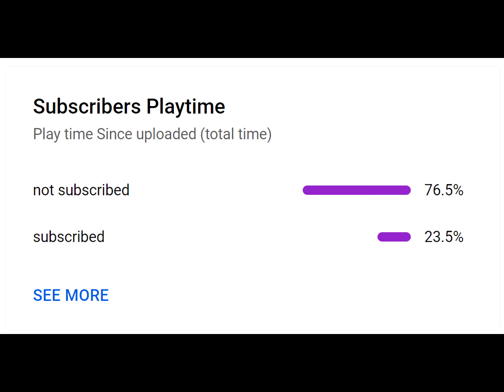RAGNAROK ⚡(AGARIO MOBILE)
(AGARIO MOBILE) XELAHOT MACRO AND ZOOM TUTORIAL NEW MOD - NO JAILBREAK

AFK TROLLING Agar.io /NEW BEST TROLL /Agar.io TROLLING TEAMS IN AGARIO /Agario Funny Moments/LEGENDARY ULTRA HACK POPSPLIT // AGAR.IO MOBILE/ AUTO-SPLIT // BEST TROLLING MOMENTS , FUNNY MONTAGE / MACRO HACK/ ZOOM HACK/ AGAR BEST MOMENTS , Agar.io - TROLLING! / PRO TEAM" // Agar.io DESTROYING TEAMS/ GET BAITED/ biggest troll ever , agario skin , agar.io 8x popsplit , linesplit , tricksplit , popvanish , vanishpop , microsplit , coolsplit , vanishsplit , canonsplit , bait , agario all tricks, agario
ابو فله
ام فله

ii3mor HD
يماجس قلتش#
زد هكر#
مدمن قيمز#
مستراجار#
لاست مود#
فراس قيمر#
3mor HD
مينكرافت#
العب مع اخوك اجاريو اقاريو#
Memoksa#
Ksa4agar. Io#
تيم عرب#
لاق اجاريو#
حل مشكلة لاق في اقاريو جوال#
ايستيوب#
اكاريو#
يوسف هكر#
يوسف يماجس قلتش دعس#
كلان العرب#
كلان [P]#
كلان a7x#
لاق#
لاق lag#
X gaming x#
Hamo_od#
سكور 100#
سكور قلتش#
Heroclan#
زد هكر#
مدمن قيمز#
كلان [z. 7]#
كلان [?]#
دعس خورافي#
اقاريو ميجا#
بوت اجاريو اقاريو#
Jumbo#
Alsheap#
Anglies#
كلان دعس سكور
clan a7x
Pf# دحومي 999 مجرم قيمز راشد وبدر مستر شنب  ريال مدريد